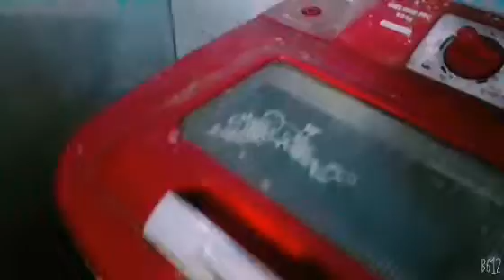ll morning vlog l bharwa tamatar ki sabiji recipe ll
dailyvlog radhikaramanbihari ll morning vlog l bharwa tamatar kisabiji recipe ll